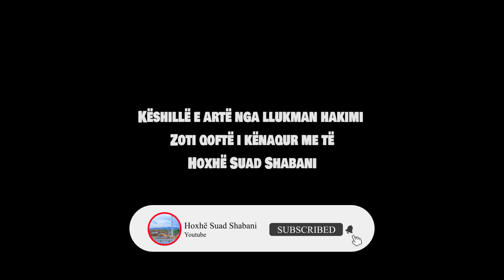2250. Këshillë e artë nga Llukman Hakimi Zoti qoftë i kënaqur me të! Hoxhë Suad Shabani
Këshillë e artë nga Llukman Hakimi Zoti qoftë i kënaqur me të! Hoxhë Suad Shabani